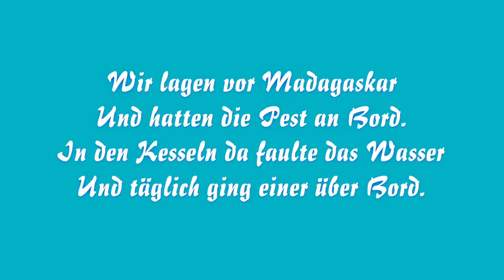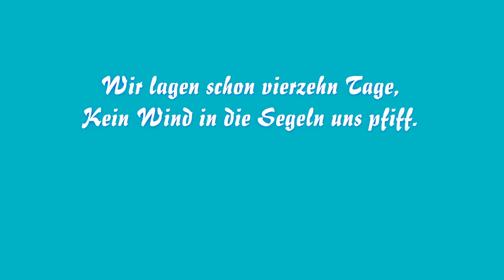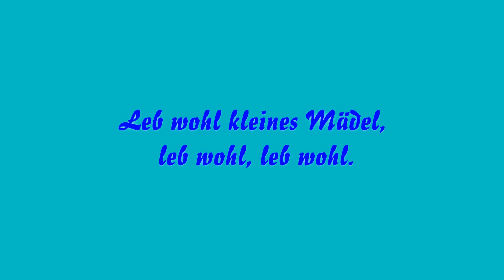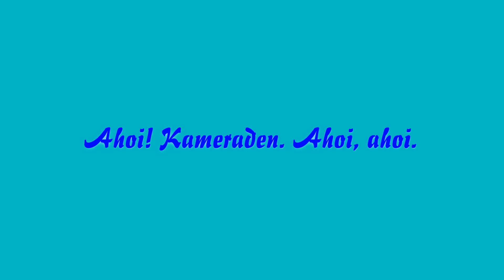Seemannslieder - Wir lagen vor Madagaskar +Lyrics HD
Wir lagen vor Madagaskar ist ein in Deutschland bekanntes Volkslied. Es wird dem Komponisten und Texter Just Scheu zugeschrieben; als Entstehungsjahr gilt 1934
Das Lied umfasst sieben Strophen und handelt von einer mit ihrem Segelschiff festliegenden Mannschaft, die zusehen muss, wie einer nach dem anderen verdurstet oder an der Pest stirbt

Ihr möchtet gerne andere Titel mit Lyrics von uns sehen?
- einfach einen Kommentar schreiben und wir schauen was wir      machen können